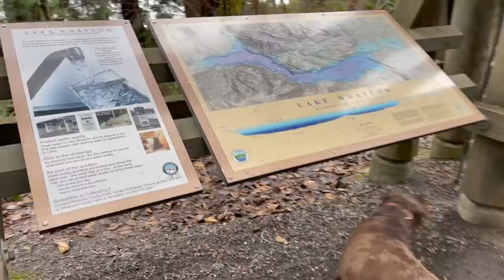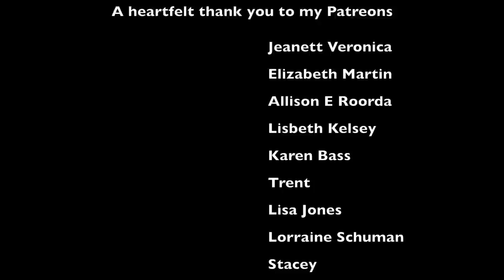Sketching In France: Planning A Retreat – The Chateau Chronicles – Ep #16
This week, I visited my friend Nancy to plan the very first retreat at Chateau de Borie. More information will be available on my but probably not until March or April. If you are interested in the retreat, please sign up on the website for my newsletter and I will send you an email when I am ready to advertise.